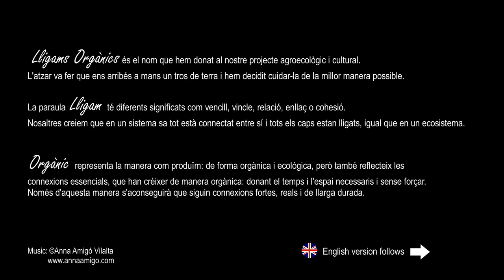ANNA AMIGÓ - Lligams Orgànics (Oficial)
"Lligams Orgànics" és una composició que he creat expressament pel nou projecte agroecològic i cultural del mateix nom i que comparteixo amb el Sven, la meva parella.

És una peça instrumental en la que he volgut representar la biodiversitat, la terra, el treball en equip, l'amistat i l'esperança de futur: tot sempre en positiu. Espero que escoltant-la també ho pugueu retrobar :-)

El projecte Lligams Orgànics tot just comença a caminar i és per això que us convidem a seguir-nos a i a la pàgina web provisional

©Música Anna Amigó Vilalta (composició, violí, arpa i piano)
Juliol de 2022